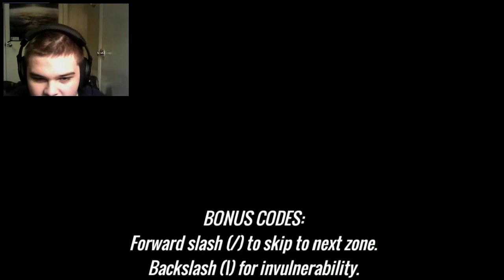Lullaby For An Electric Toaster